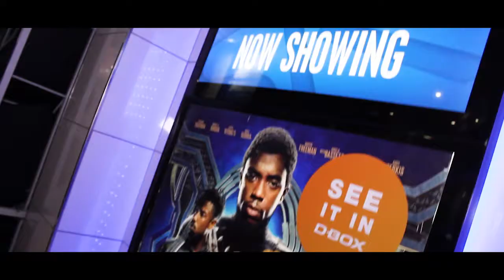947 Black Panther Screening - The final viewing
So, Anele Mdoda and the rest of the 947BreakfastClub got Joburg to raise over a million rand for underprivileged kids to go watch Black Panther. Here's what the final viewing looked like